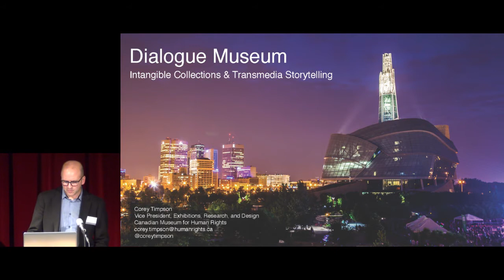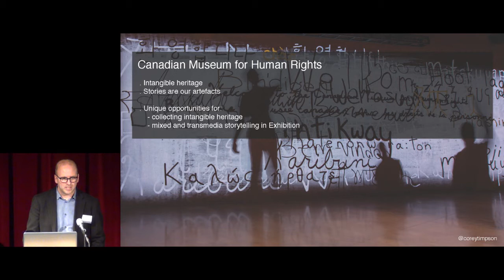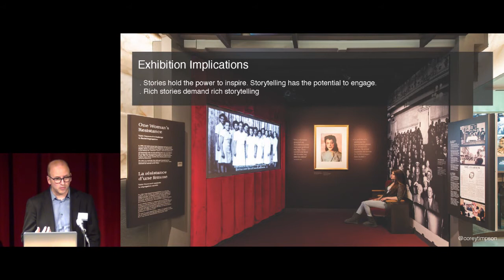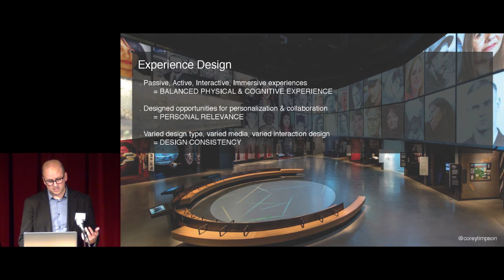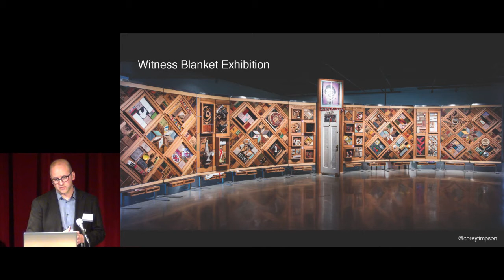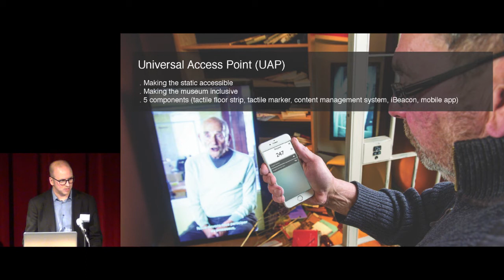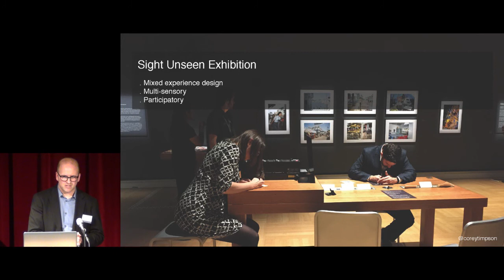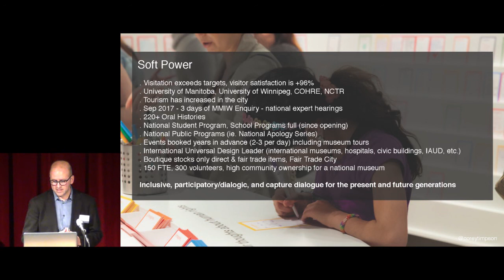Canadian Museum for Human Rights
Presentation of the Soft Power Destination Awards 2016 laureate in the category Soft Power Organization by Corey Timpson
Vice President, Exhibition, Research and Design at CMHR